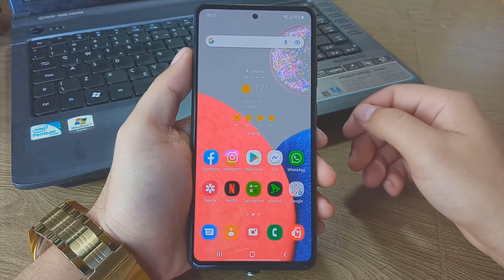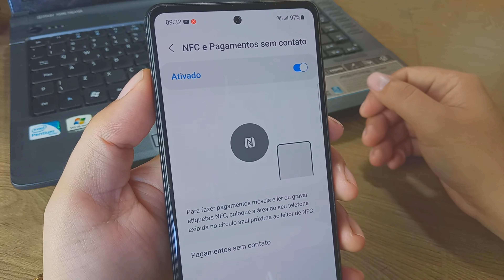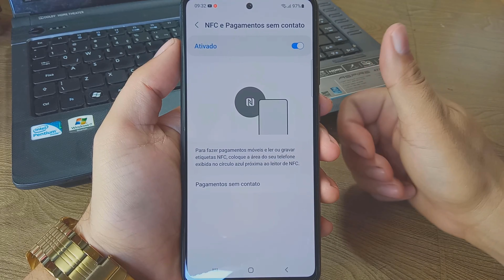🔸 Como saber se o seu CELULAR tem NFC ⁞ PAGAMENTOS POR APROXIMAÇÃO ( PT - BR )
Se você configurou o Google Pay ou Samsung Pay e adicionou um cartão, mas está com problemas para pagar em lojas, confira este vídeo.
👇👇👇 ⏩ LEIA A DESCRIÇÃO COMPLETA ⏪ 👇👇👇

Como verificar se o seu smartphone é compatível com pagamentos por aproximação, se conta com a tecnologia NFC. Nos dias de hoje, é comum as pessoas fazerem pagamentos com o celular por aproximação, mas para isso o seu celular tem que ter NFC. E para saber se o seu aparelho conta com esta tecnologia NFC, basta seguir estas etapas mostrado no vídeo. Vamos lá... Confira o vídeo.

🎥 Capítulos

00:00 Inicio
00:05 Como saber se o seu CELULAR tem NFC
01:58 INSCREVA-SE, SEJA BEM-VINDO
02:10 Fim